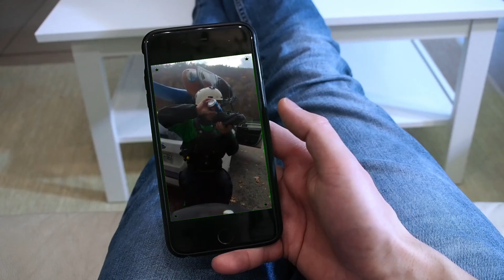Green Race 2022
Cheoah, Tallulah, Chattooga Green Race Weekend